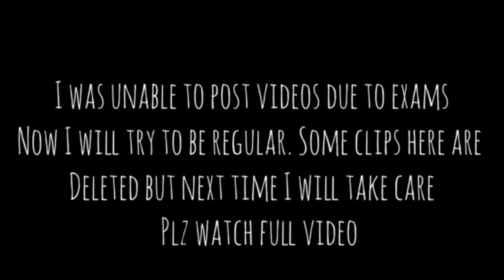SHORT HAIR GIRL SKETCH || COLOUR PENCIL SKETCH || ANNUS ART GALLERY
A SHORT HAIR GIRL USING COLOUR PENCIL
I HOPE U WILL ENJOY||
MY EXAMS OF 10TH WERE GNG SO UPLOADED IT AFTER MANY MONTHS